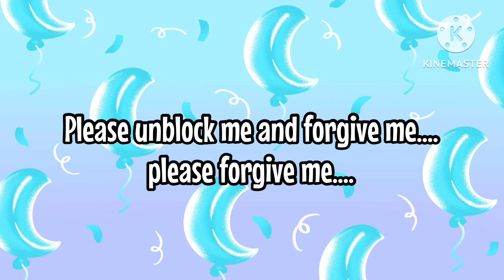an Apology message for @RealLonelyJessie….